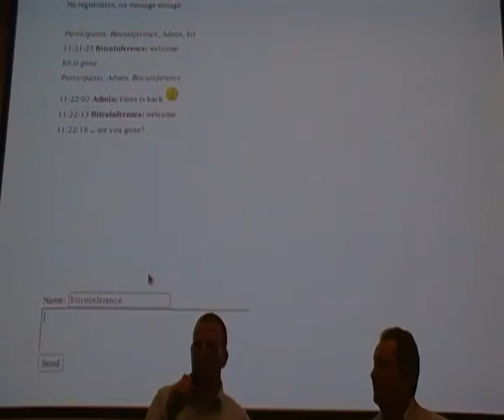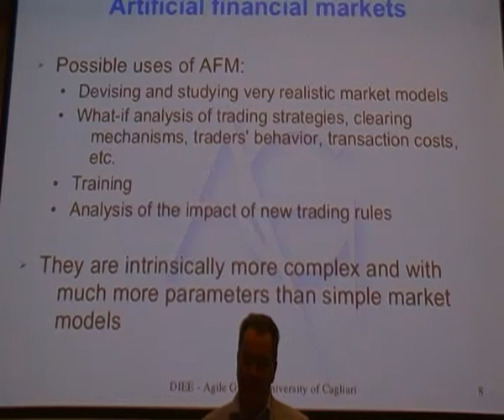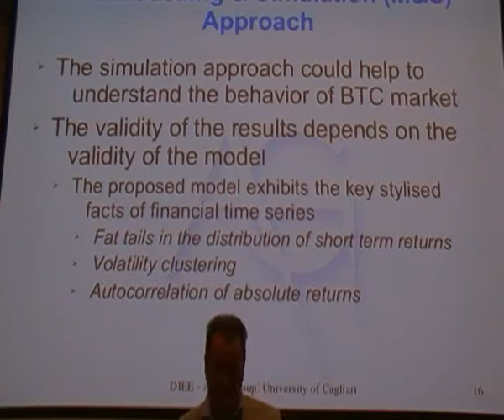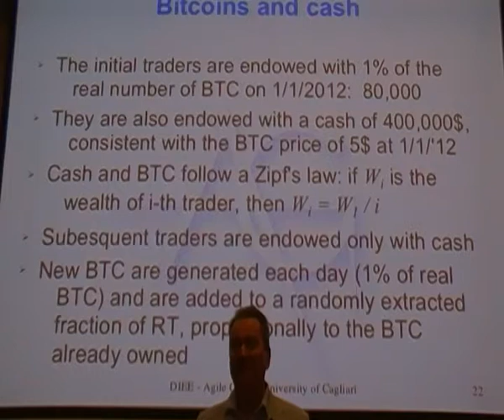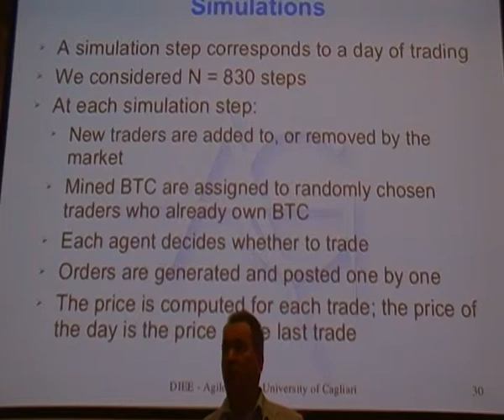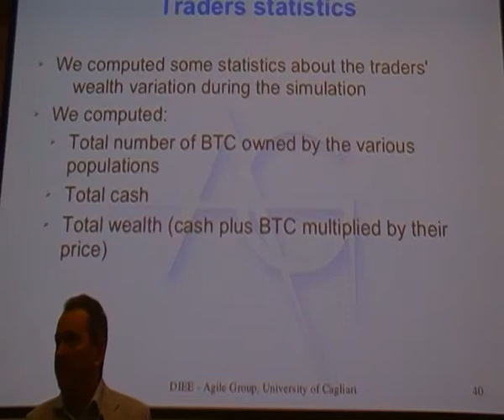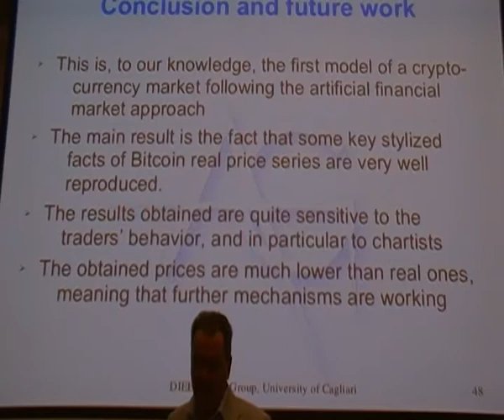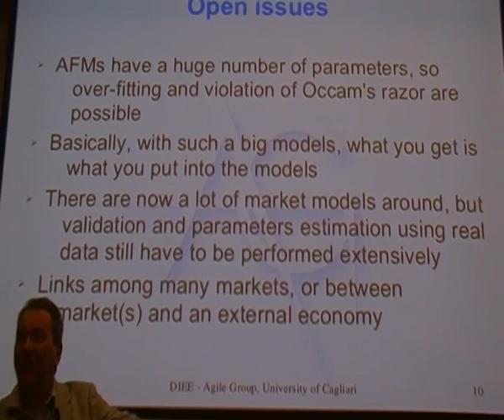Michele Marchesi: Using an Artificial Financial Market for studying a Cryptocurrency Market 1/2